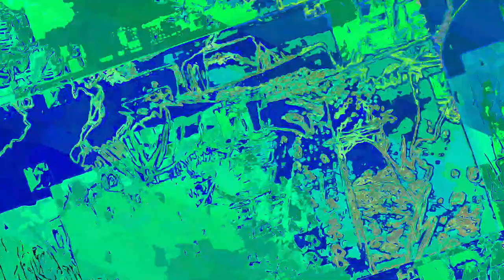A mixing the Liquid dreamcatcher 1 and 2 and other ambient songs of recent creations - new videos,